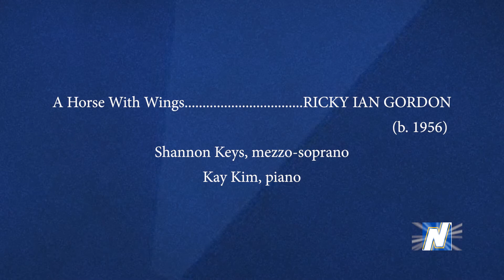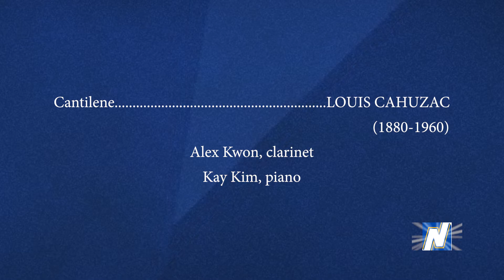Student Recital Hour [Feb 24, 2022]